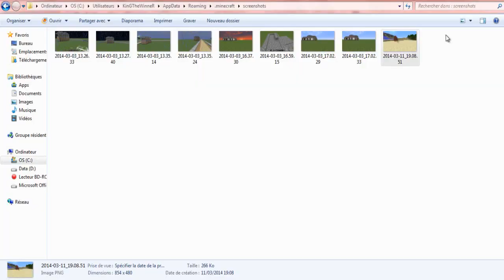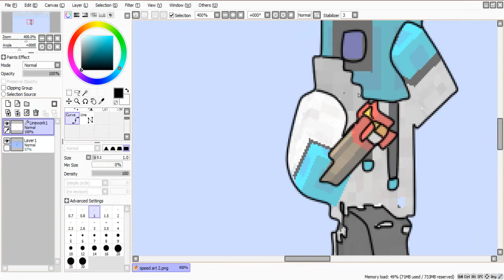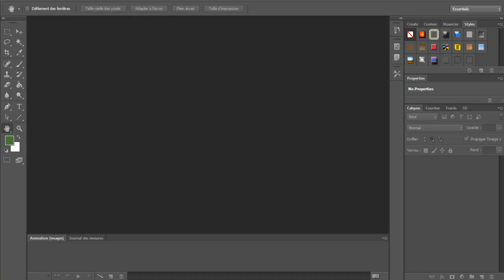[Minecraft] Speed art LeonleBlond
- En vous abonnant à notre chaine !
- En cliquant sur "J'aime" (cela vous prend 2 sec)
- En Partagent sur facebook Twiter et skype !

COMMENT NOUS ENVOYEZ UNE VIDEO